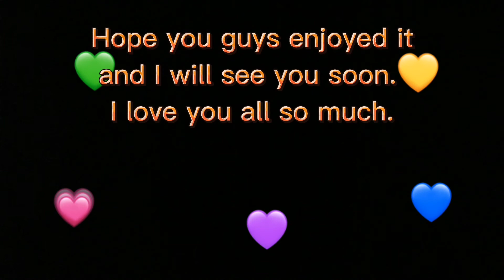Ever after high Vs Disney princesses